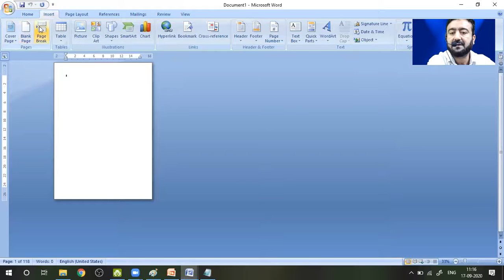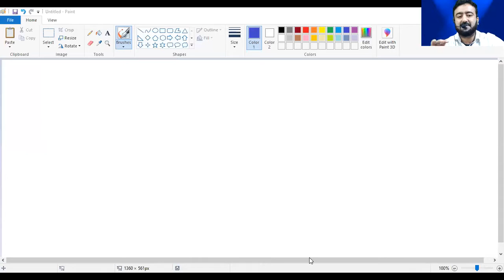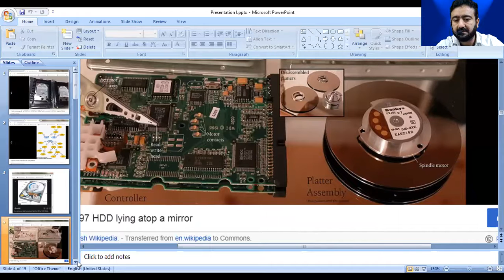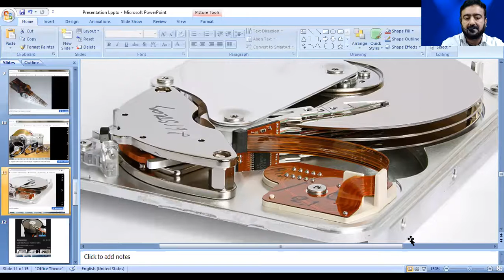Computer Fundamental | Lecture-32 | Access Time of HDD | By Javed Sir | IICS College